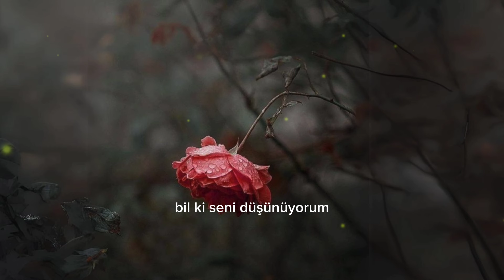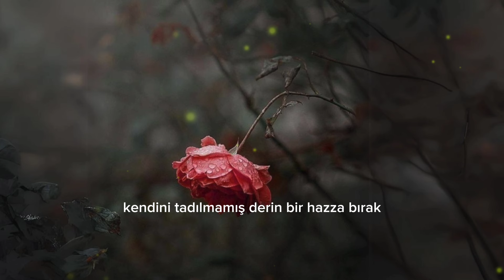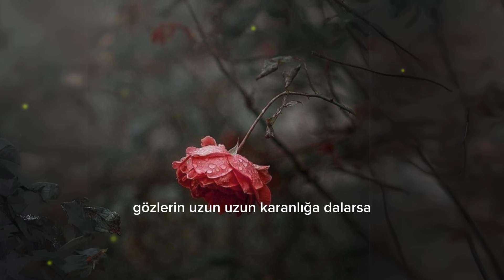Ümit Yaşar Oğuzcan | Bir Gün [Şiir]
Bir sevda şiiri,  bir aşk şiiri, bir umut şiiri... Keyifli dinlemeler
Şiir: Ümit Yaşar Oğuzcan
Seslendirme: Gül Muhammed Güçlüer

Apansız uyanırsan gecenin bir yerinde
Gözlerin uzun uzun karanlığa dalarsa
Bir sıcaklık duyarsan üşüyen ellerinde
Ve saatler gecikmiş zamanları çalarsa
Bil ki seni düşünüyorum

Bir vapur yanaşırsa rıhtımına bin, açıl
karanlıkları masmavi denizlerde
Ve dinle kalbimi bak nasıl çarpıyor nasıl
O bütün özlemlerin koyulaştığı yerde
Bil ki seni bekliyorum

Bir sabah gün doğarken aç perdelerini, bak
Sevinçle balkonuna konuyorsa martılar
Kendini tadılmamış derin bir hazza bırak
Dökülsün dudağından en umutlu şarkılar
Bil ki seni istiyorum

Gecelerden bir gece uyanırsın apansız
Uzaklarda elemli, garip bir kuş öterse
Bir ceylan ağlıyorsa dağlarda yapayalnız
Ve bir gün kabrimde bir sarı çiçek biterse
Bil ki seni seviyorum